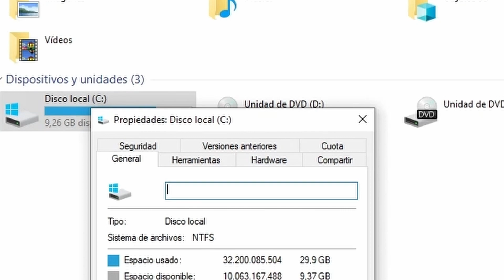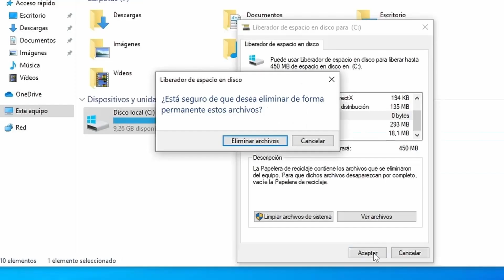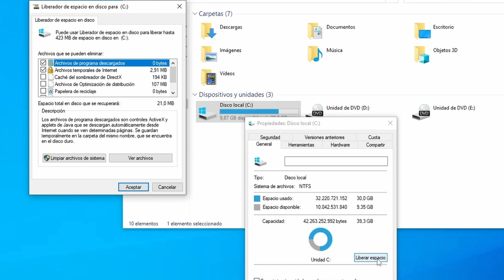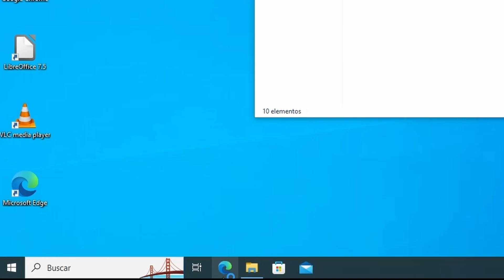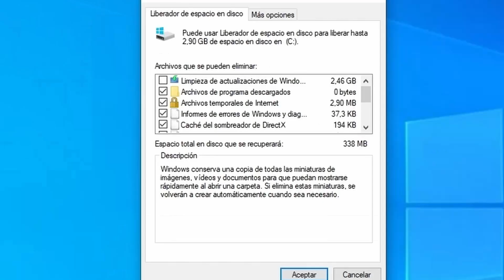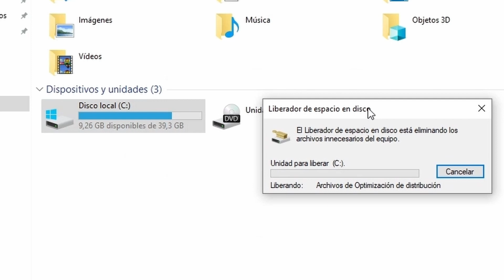DESCUBRE como LIBERAR espacio en tu disco duro con la herramienta CLEANMGR en Windows.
{ Leer descripción }

Con un uso normal de tu PC, se quedan constantemente archivos obsoletos almacenados, pero ¿Sabias que Windows incorpora una herramienta con la que puedes optimizar el rendimiento de tu PC y eliminar este tipo de archivos ? En este vídeo, te enseño a como liberar el almacenamiento innecesario de tu equipo con la herramienta CLEANGMR de Windows.

🙆‍♂️SOBRE MI 🙆‍♂️
 Soy técnico superior en informática🖥💻 con experiencia como
 administrador de sistemas . Amante de los deportes a motor 🏎

💰Produtos informáticos en Wallapop y Milanuncios.

En este canal aprenderas todos tipo de contenido en relación a la informática y a manejarte con todo tipo de componentes informáticos de varias maneras, voy a enseñarte tips y técnicas para trabajar con ordenadores y poder manejarte con aquello que tenga que ver con sistemas informáticos .

Activa también las notificaciones 🔔⏰
Un abrazo!